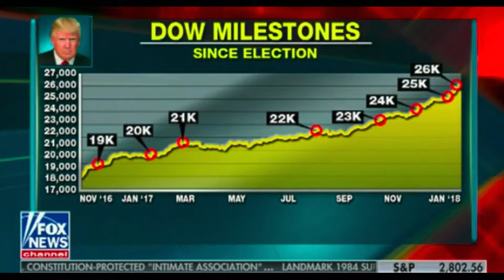Lawrence Glazer on Cavuto